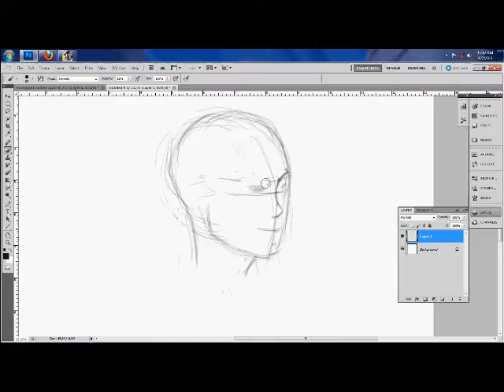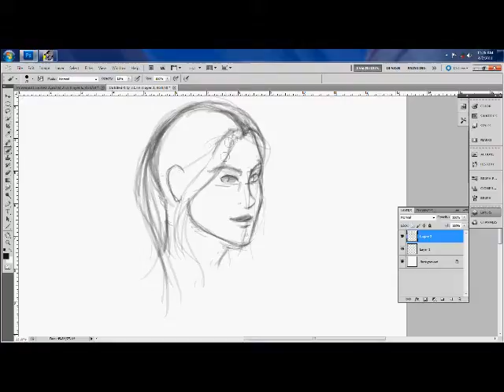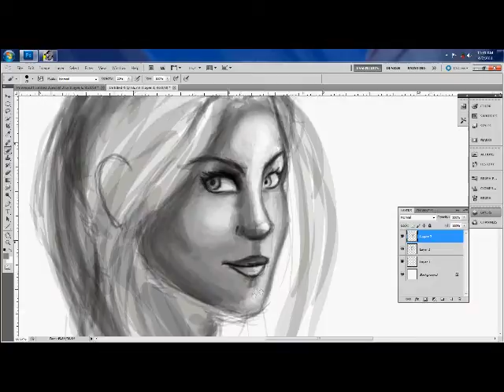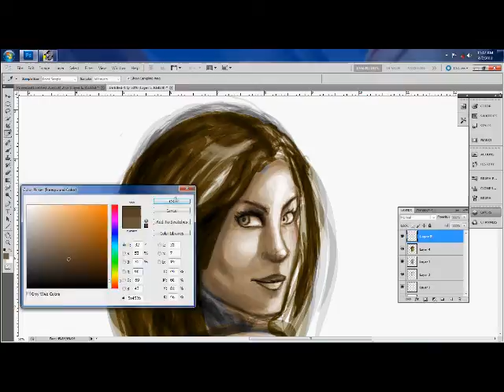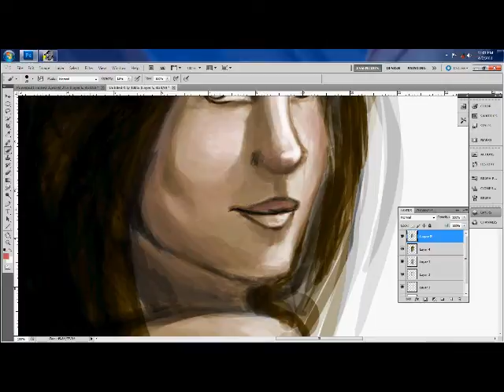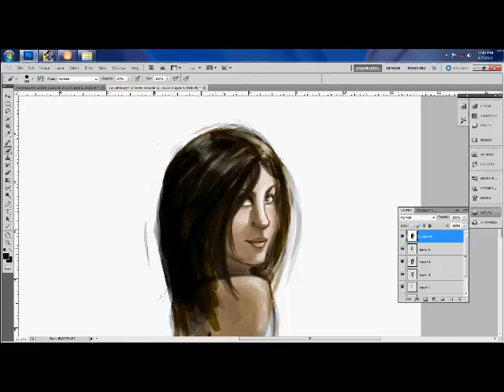Facial Study 4 3 4 view female